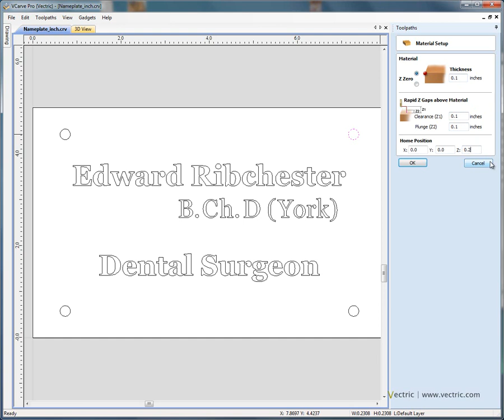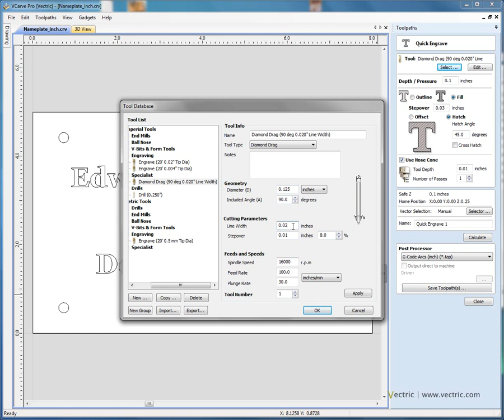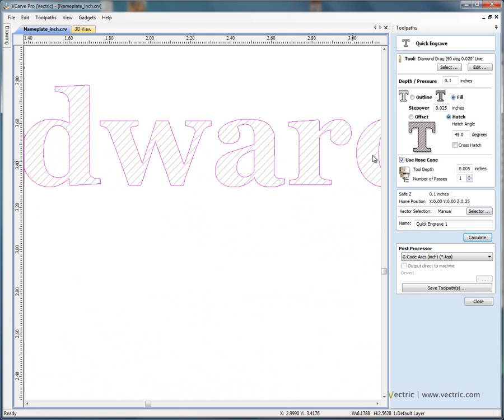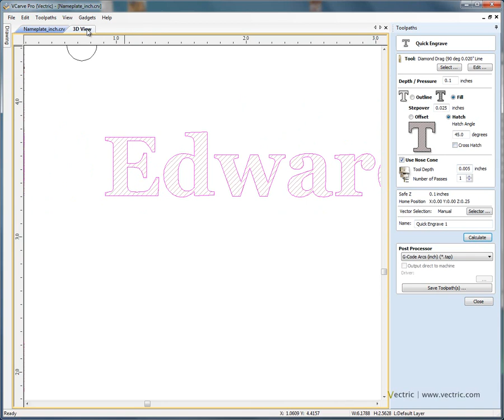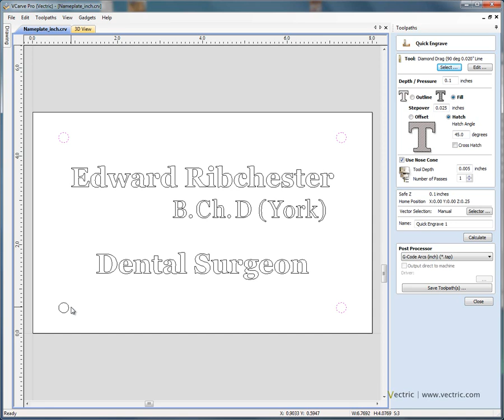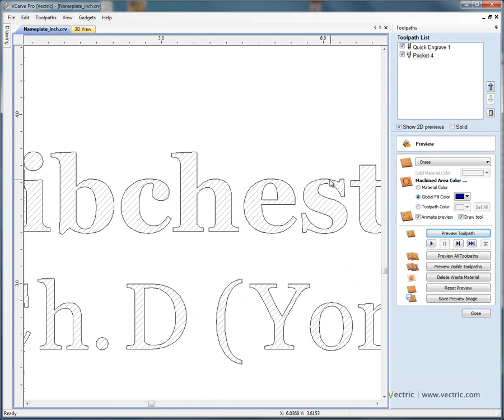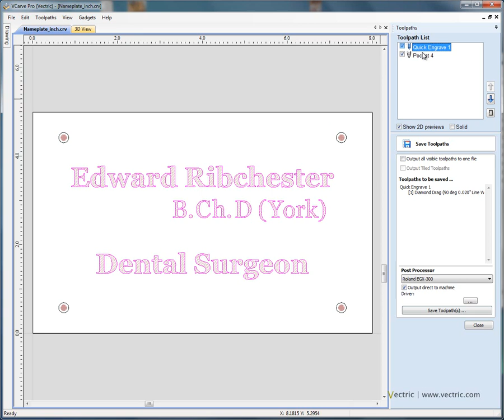Quick Engrave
To view all of our free tutorials as well as free CNC projects and more